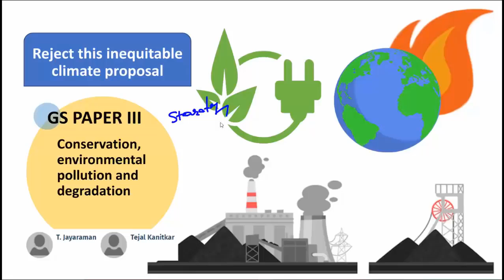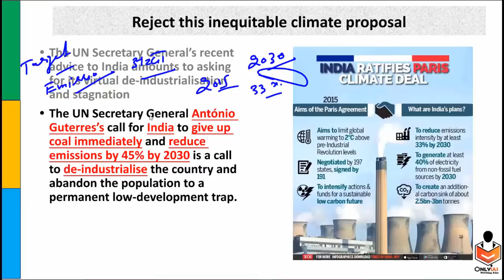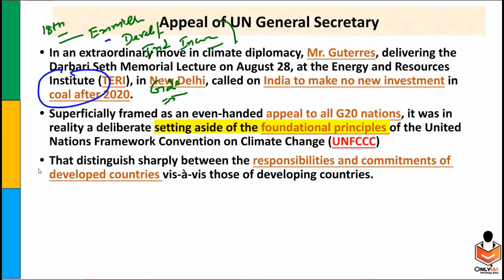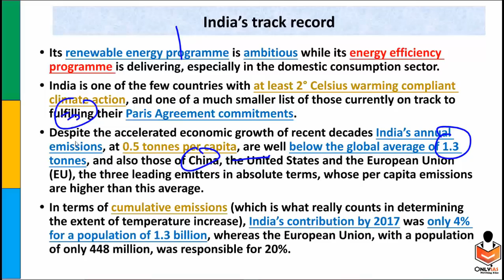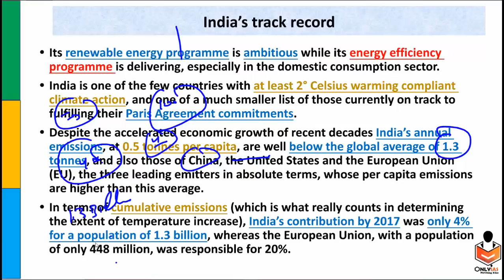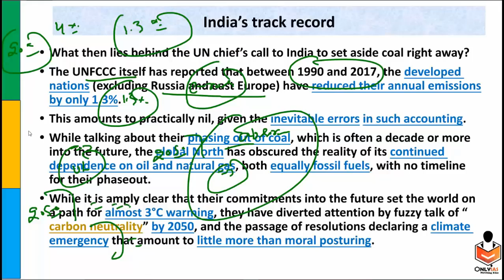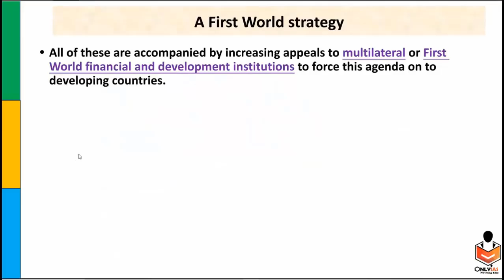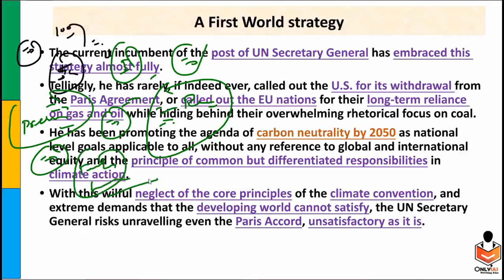Rejecting this inequitable climate proposal | 18 sep